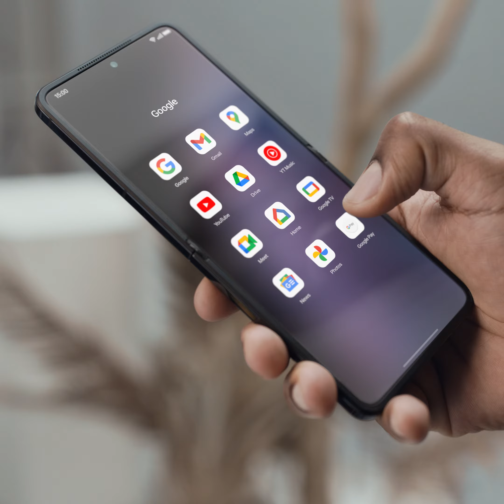OPPO Find N2 Flip (OPPO's first foldable phone in Australia)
Note: Video courtesy of OPPO Australia